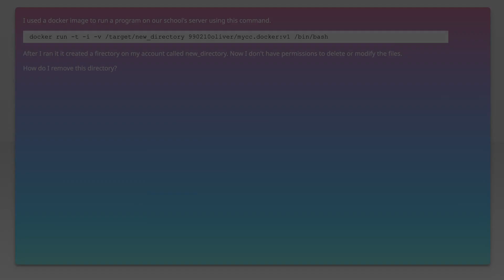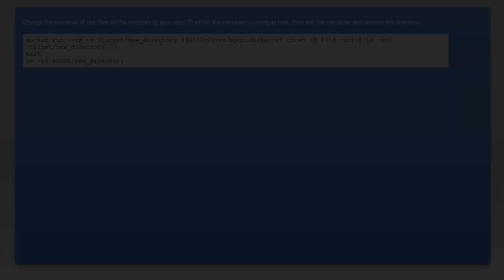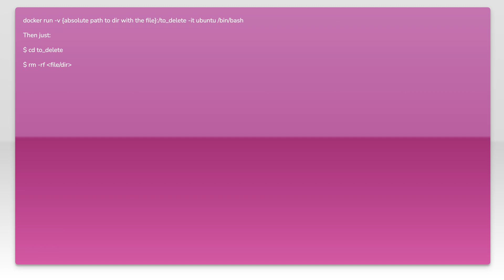Can't Delete file created via Docker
docker: Can&#39;t Delete file created via Docker

Related to: docker, docker-volume